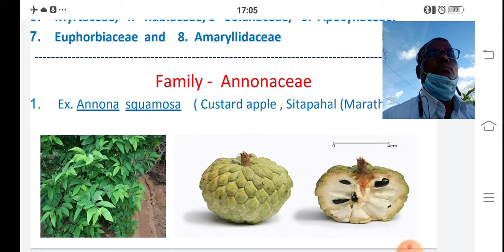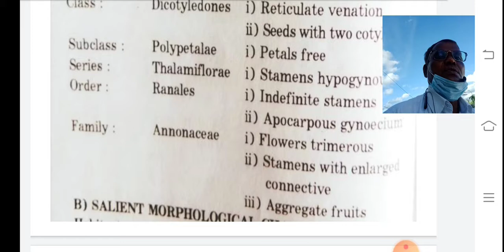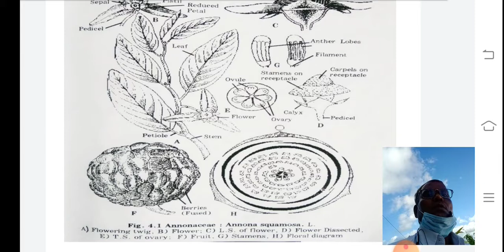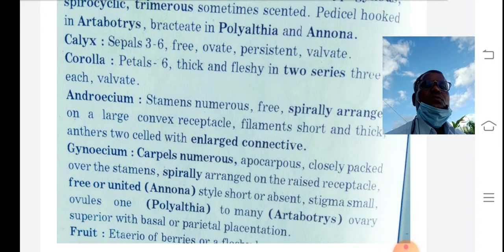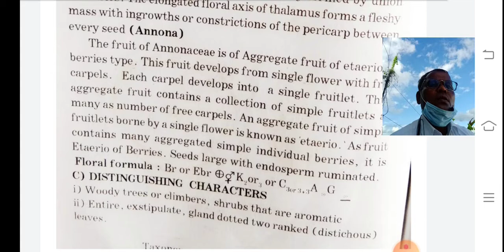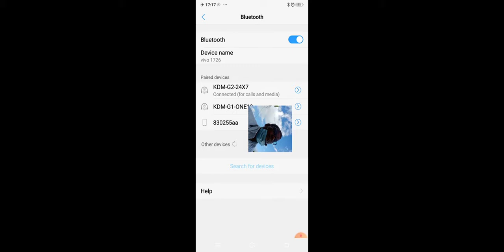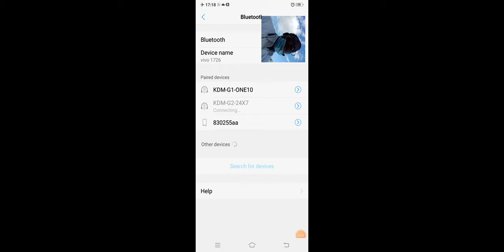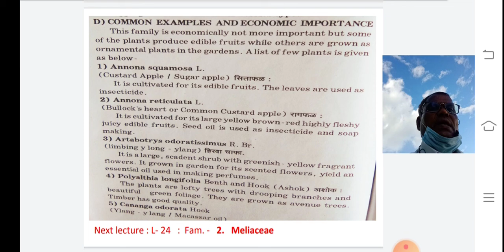September 12, 2021